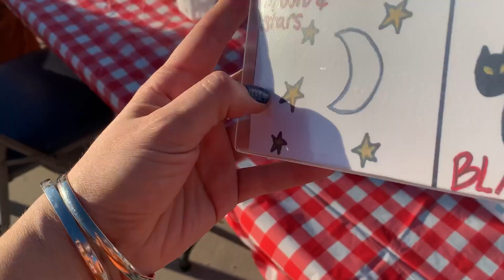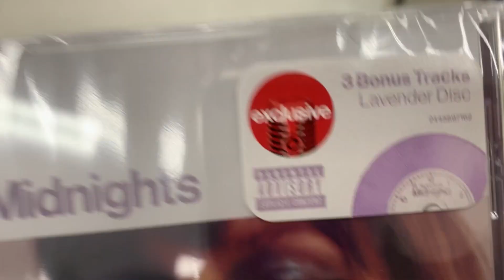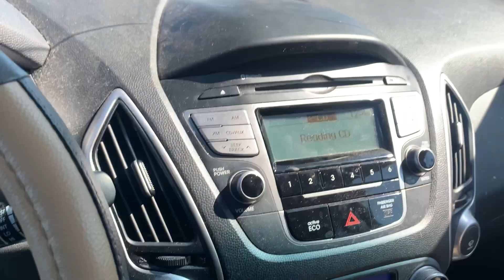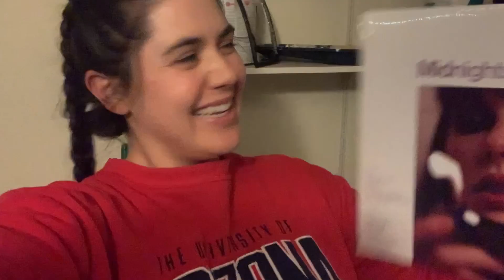Midnights Release Weekend & Family Reunion❤️ | VLOG